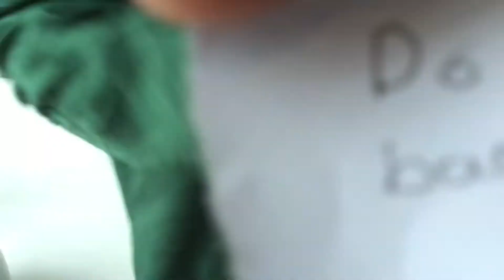100 DARES in 1 HOUR!